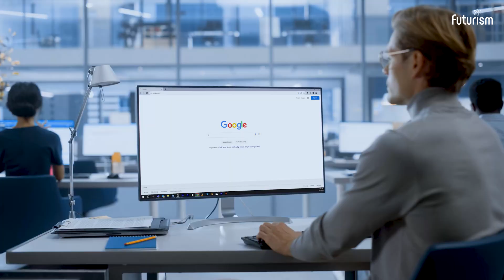WormGPT Exposed: Decoding the New AI-Driven Cyber Threat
Welcome to the digital battleground of the future! In this eye-opening video, we dive deep into the world of WormGPT, the newest cyber threat that’s shaking the foundations of digital security. WormGPT isn’t just a threat; it's a wake-up call. This video dives deep into the new cyber threat and help you understand and counter this new-age cyber risk.

Why watch?

► The Birth of WormGPT: Discover how this AI-powered malicious bot, WormGPT, is redefining cyber threats.
► The Deception Game: Learn how WormGPT uses GPT-4's advanced capabilities to craft highly convincing and legit emails.
► Stealth and Adaptability: Understand how WormGPT evades detection and adapts to security measures, making it a formidable adversary.
► Emotional Manipulation: See how WormGPT exploits emotions and current events to trap unsuspecting victims.
► Futurism Technologies to the Rescue: We share crucial strategies to combat WormGPT, including AI-driven security systems, awareness training, multi-factor authentication, and emergency response plans.

WormGPT isn’t just a threat; it's a wake-up call to the immense power and potential risks of AI in cybersecurity. This video is essential for anyone wanting to stay ahead in the ever-evolving world of cyber threats.

Stay Smart, Stay Safe!

The Future is Digital, The Future is Now!